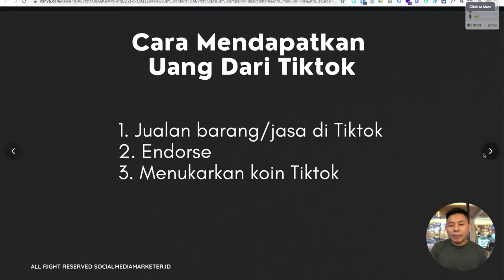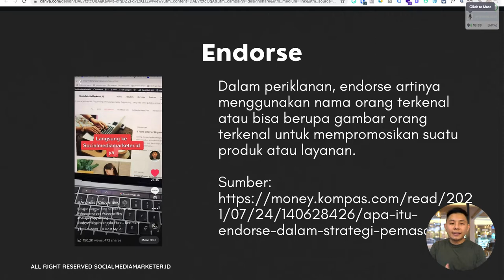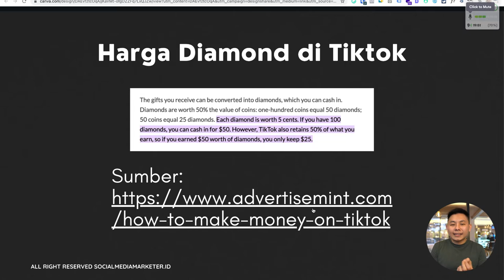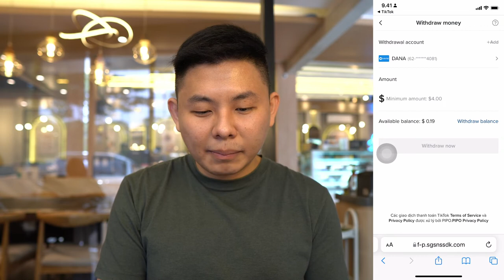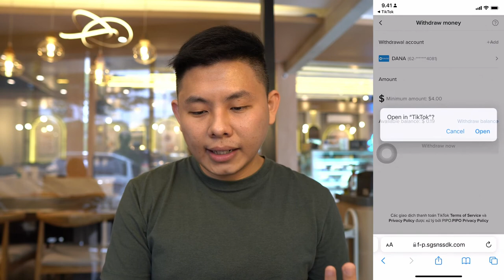Cara Mendapatkan Uang dari Tiktok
Jaman sekarang mencari uang secara online bisa dari berbagai platform, salah satunya dari aplikasi Tiktok. Lantas bagaimanakah cara mendapatkan uang dari Tiktok? Simak selengkapnya di video ini ya!

dan dapatkan